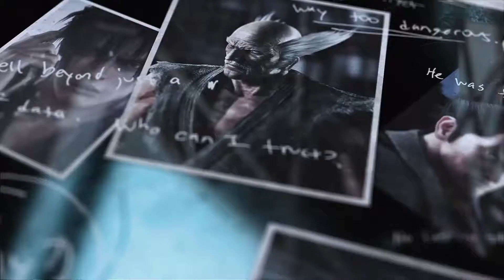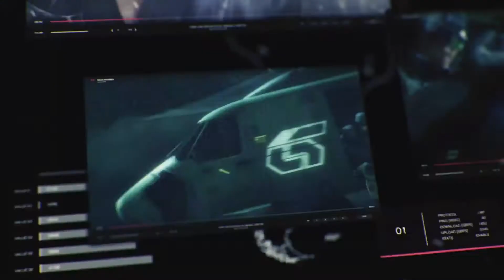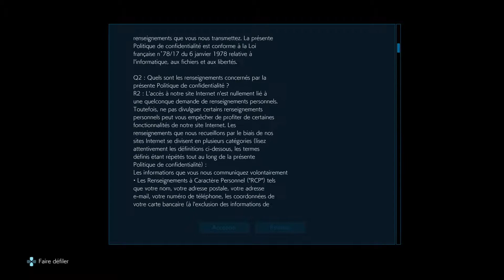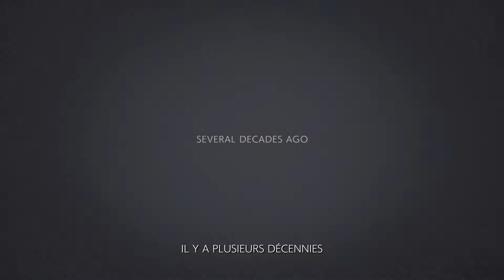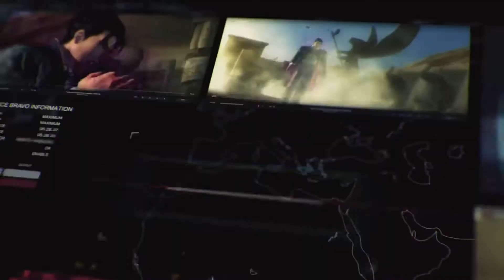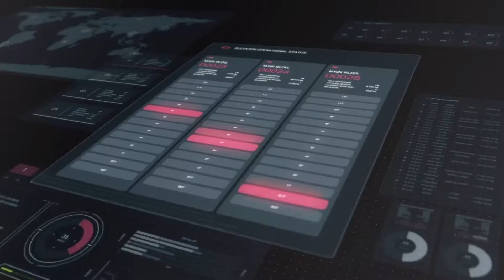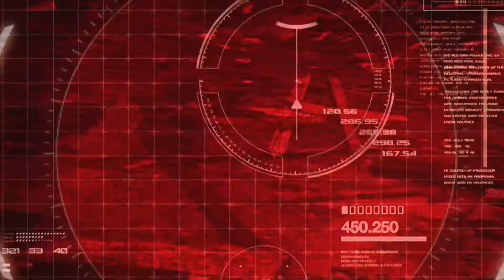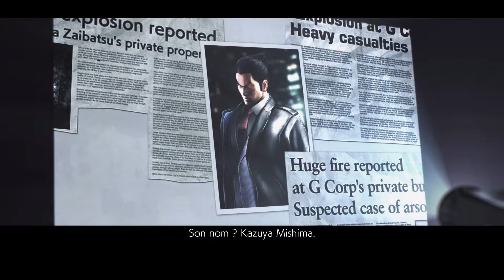Tekken 7 Histoire Principale #1, Je dois ré-apprendre.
Histoire des Mishima, partie 1. Découverte de ce Tekken 7 avec une certaine once d'enthousiasme, puis de doutes, et finalement de peur...